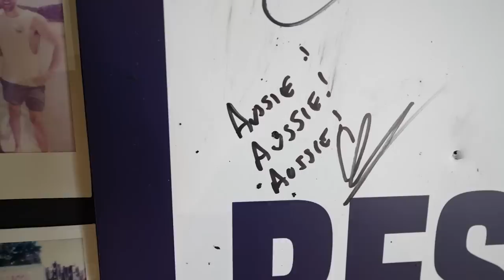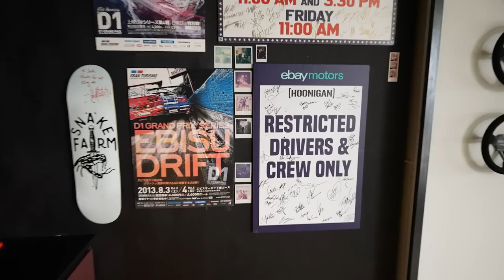Driveway Skids and Drift with Josh Robinson - And Texas Drift Academy HQ Tour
Josh Robinson is an Aussie who learned to drift in Japan before moving to the USA to compete in Formula Drift. He has since started the Texas Drift Academy and also runs one of the world's top ice drifting schools as well! We visited his HQ, which is not only an awesome crib, but has a mini racetrack out the front and is filled with awesome cars to check out. From Supercars to Formula D monsters and a couple of time attack Evos.

Win some of project cars.

Motive Video creates content on modified performance cars, focussing on Japanese cars, but also European and hi-tech V8s. We build project cars, showcasing the development and testing, as well as attend various events around the world. Our videos include:
- Project Cars
- Technical Features
- Event Coverage
- Car Features
Providing high level and accurate technical knowledge, data and education is our core mission statement, as well as showcasing the best events, cars, workshops, companies and parts the performance car scene has to offer.

These unique events not only help showcase some of the best cars and workshops on the planet, but gives us exclusive content you can only see on Motive Video.